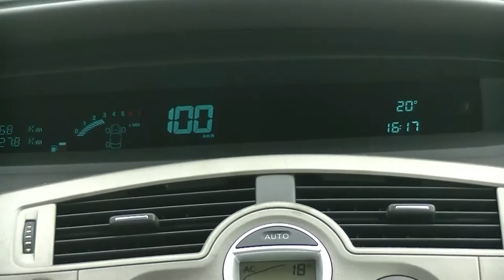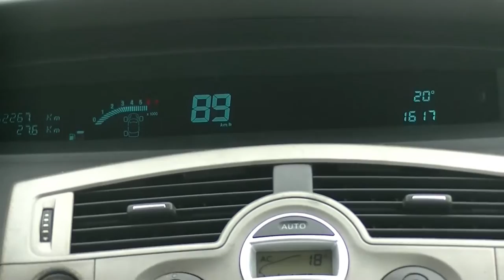Scénic 2L Turbo! Tuto Nettoyage filtre a air coton! Épisode 2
Tuto pour le nettoyage du filtre à air coton de chez Green d'un Scénic 2L Turbo, le nettoyage peut être utilisé avec d'autres sortes de filtre à air, coton et mousse ... peut aussi servir aux personnes qui ne savent pas démonter leur filtre dessus un Scénic essence ou diesel, ou ne savent pas comment procéder pour nettoyer et entretenir leur filtre à air, même pour d'autre sorte de véhicule.
Un bonus en  fin de vidéo...

Retour de l'utilisation de l'huile ci-dessous, j'en avais un poil de trop, car l'huile était épaisse, donc j'en est dilué un peu avec du nettoyant frein pour pouvoir la pulvériser finement.
Et je vous confirme qu'il n'y à pas de problème non plus à l'utiliser, j'ai nettoyé mon filtre comme à l'habitude, et c'est exactement pareil que l'huile d'origine...

Pour l'huile, après une comparaissant  de l'huile d'origine Green avec de l'huile hydraulique, j'en ai déduit que c'était une huile très proche de l'huile de direction assistée ( odeur, consistance, huile fine, résistance à l'eau... ), je l'utilise souvent pour graisser le matériel pneumatique, les joints pour le remontage de pièces mécanique...

Voilà 6 fois que je le nettoie de cette façon, que je l'huile de cette façon, tout vas bien, et je pense même que l'huile accroche mieux les poussières, car je retrouve beaucoup de poussière qui adhère au filtre, sans traverser l'épaisseur du filtre, et à chaque fois, pour moi tout les 5000 kilomètres, pour suivre les préconisations du fabriquant...